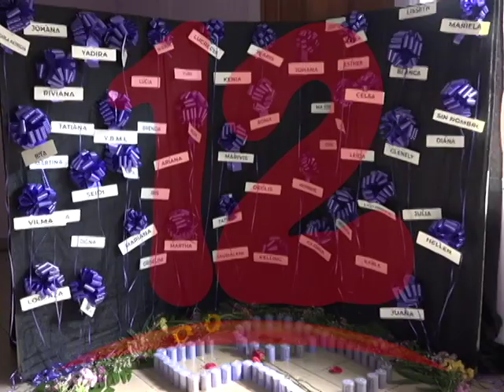CONMEMORAN DÍA INTERNACIONAL DE LA ELIMINACIÓN DE LA VIOLENCIA CONTRA LA MUJER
El 25 noviembre se conmemora el día internacional de la eliminación de la violencia contra la mujer, las feministas realizaron un piquete pese a  una fuerte presencia policial.